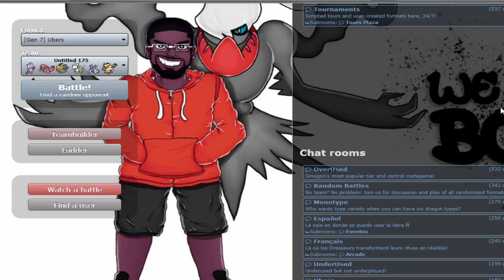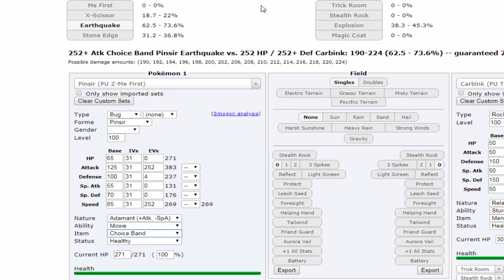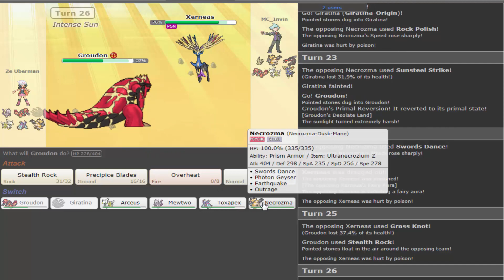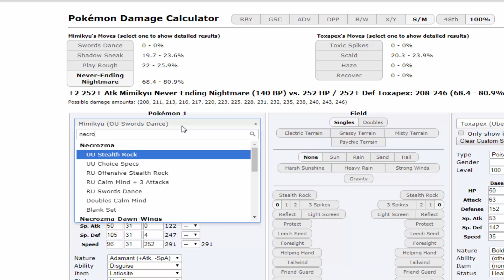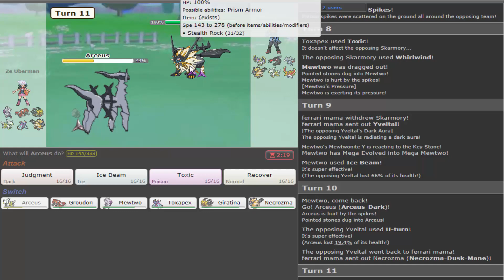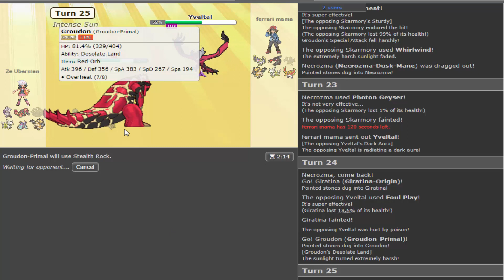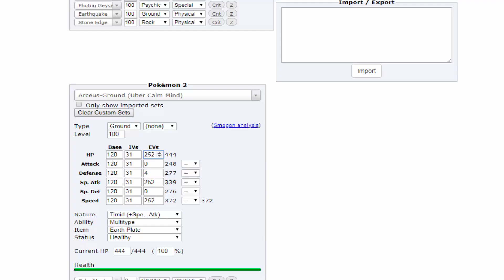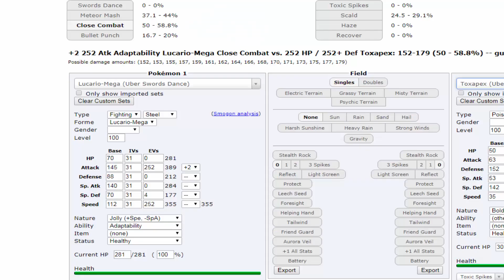Psy Spam com Mega Mewtwo Y e Ultra Necrozma! Pokémon Showdown Live | Ultra Sun & Moon #90 [Ubers]